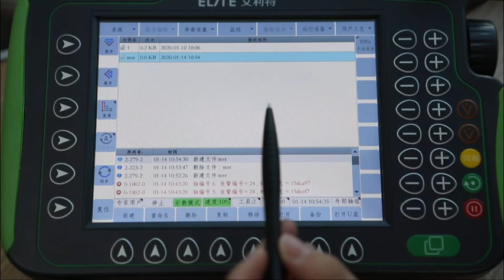Online Programming Collaborative Robot Beginner Training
online programming for robot beginners